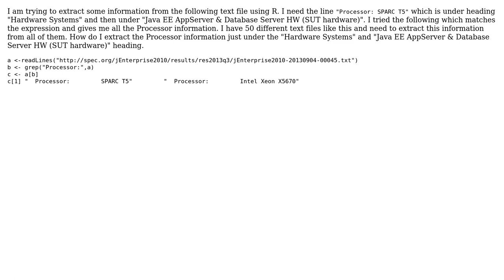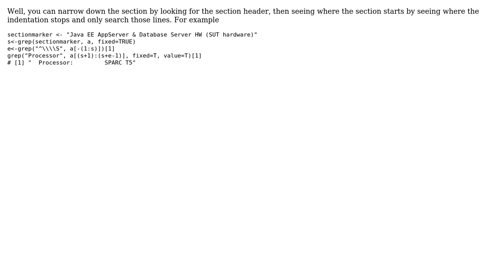scraping text file in R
With thanks & praise to God, and with thanks to the many people who have made this project possible! You are responsible for your own actions.